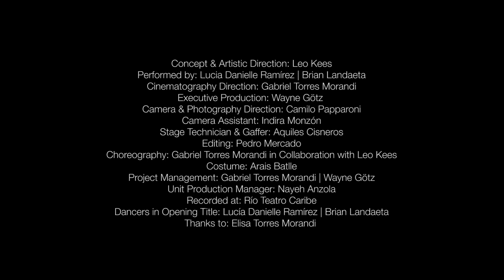Animals 3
Concept &ArtisticDirection: Leo Kees
Performedby: Lucia Ramírez @luciadanielleramirez  | Brian Landaeta
CinematographyDirection: Gabriel Torres Morandi
ExecutiveProduction: Wayne Götz | Mōluskø
Camera &PhotographyDirection: CamilloPapparoni
Camera Assistant: Indira Monzón
StageTechnician&Gaffer: Aquiles Cisneros
Edition: Pedro Mercado
Music&SoundDesign: Jorge Espinoza
Trumpet&Trombone: Johann Espinoza.
Mixing&MasteringEngineer: Jorge Espinoza
Choreography: Gabriel Torres Morandi in collaborationwithMōluskø
Project Management: Gabriel Torres Morandi | Wayne Götz
UnitProduction Manager: NayehAnzola
Recorded at: Río Teatro Caribe
Dancers in OpeningTitle: Lucia Ramirez | Brian Landaeta
Thanks to: Elisa Torres Morandi